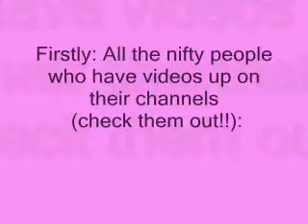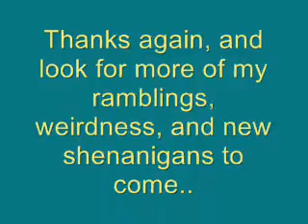25 Subscribers Yay!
So, many apologies to those that already left comments: Alienx1976, Kaola, Sscrapper, and Pagangeek! :(

You can repost them if you want to.. my bad.. oops